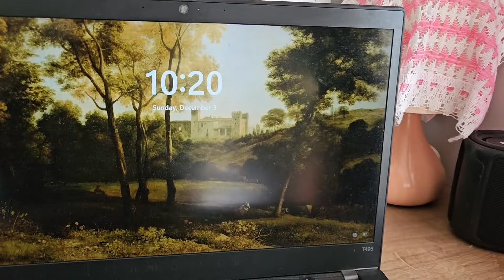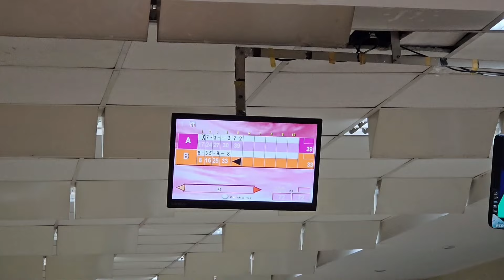Push up challenge 💪 But rastai ki holo?? 😪🙆‍♂️ the TRUTH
Both exams are over. Now after badminton its time for PUSH UP Challenge with my brother 💪 🙌

@insideoutvlog vs @livingwithabeagle 🤪🫣🙌